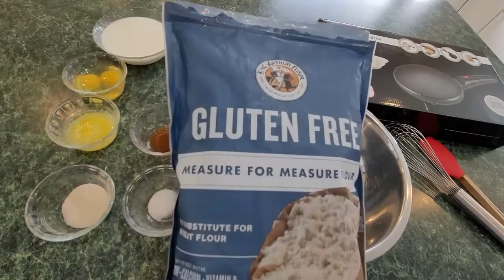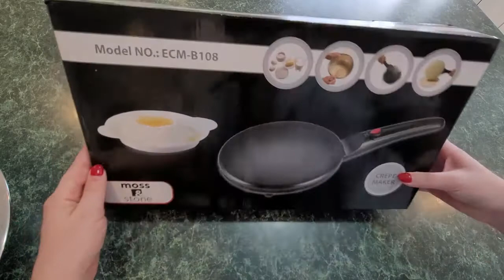Gluten-free Crepe Recipe | Crepes | Gluten-free recipes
***Get the Berkey Water Filter we use every day***
The Berkey isn’t just a water filter but a water purifier too!
Interested in getting your own Berkey?

Crepe Maker:

Equipment I use:
Ring Light

Rode Microphone